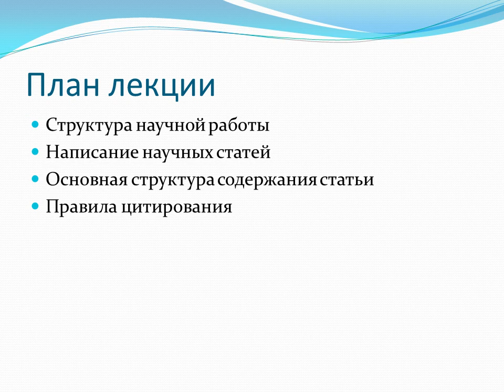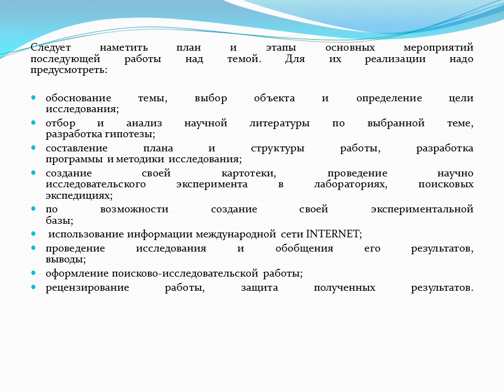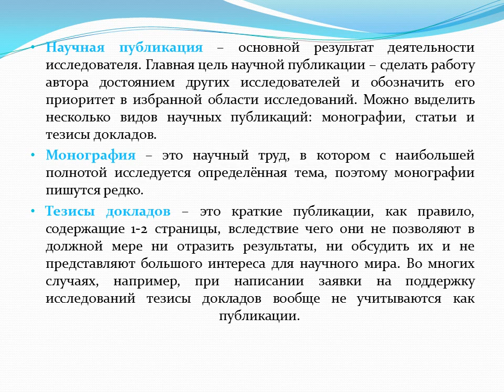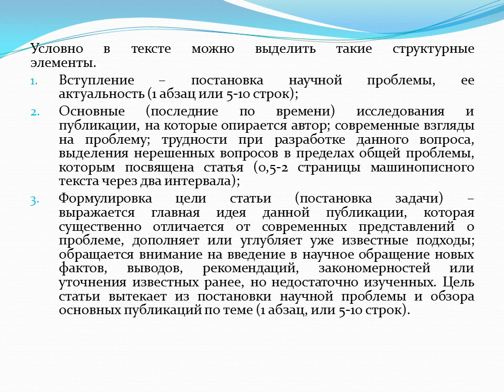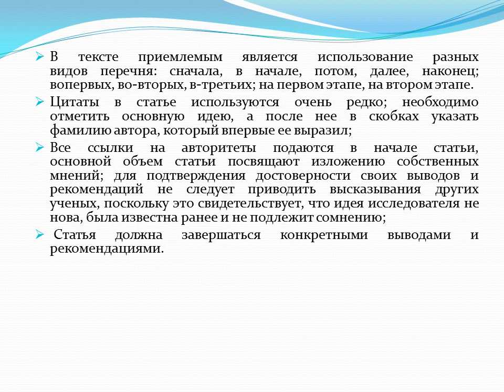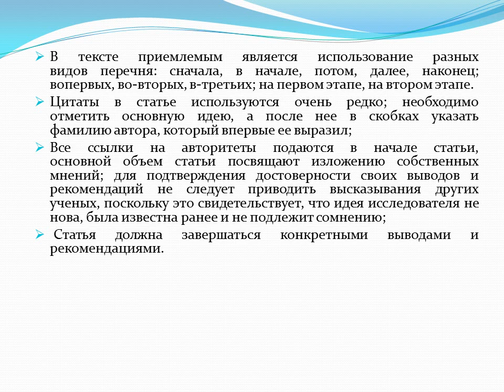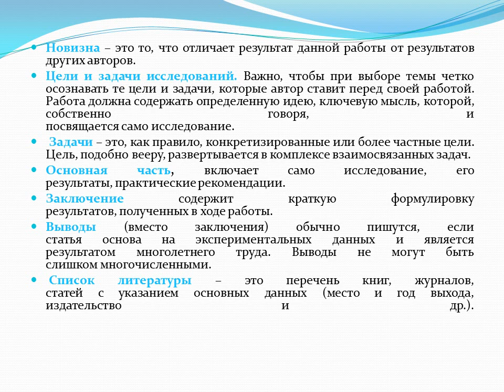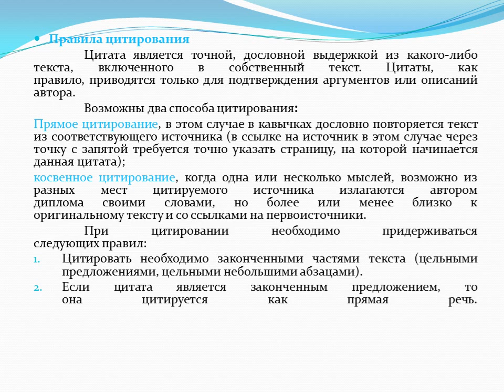5 лекция Акад письмо Шанина З К